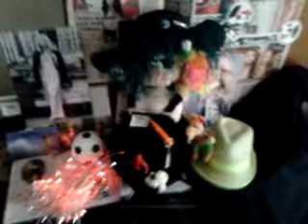DAMY RADĘ,GDY MAZUR ZA DORADZANIE NA STRONĘ PEPICZKÓW PRZEPĘDZIMY I PO LICHWIE!!!